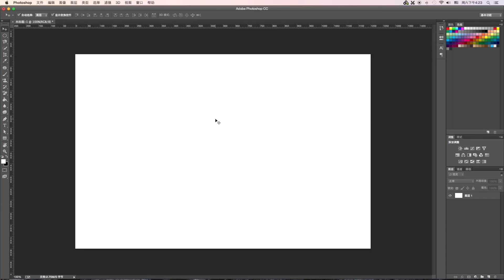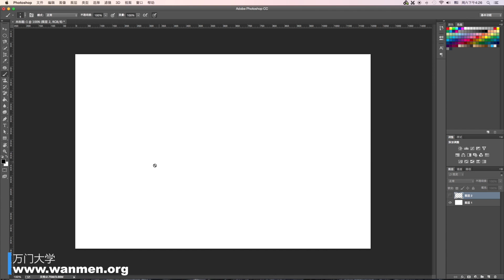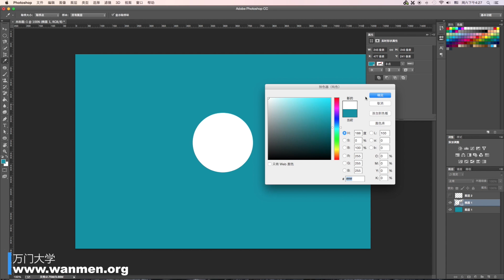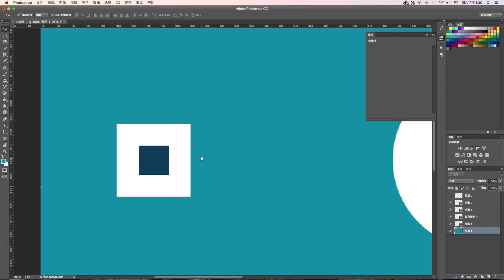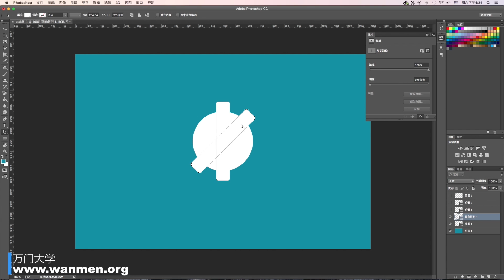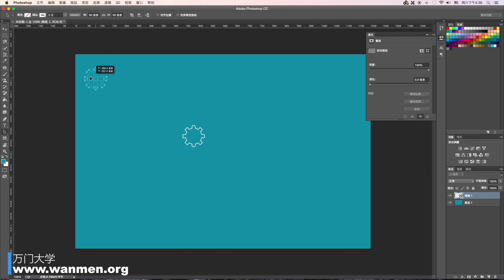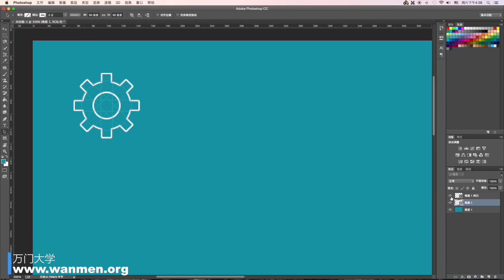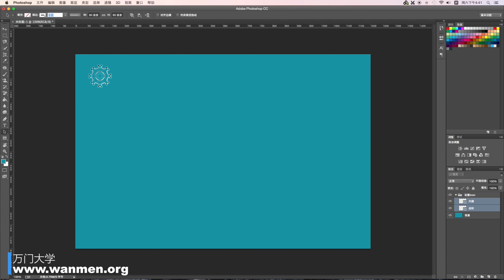【万门大学】PS交互2 1 矢量图形工具详解（1）